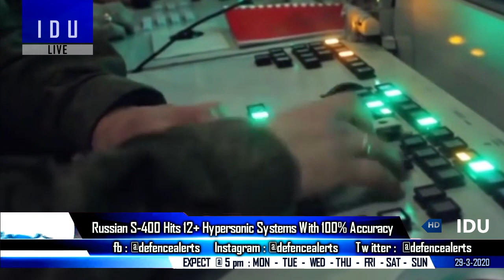Indian Defence Updates : India Gets Anti-Hypersonic,Mig-35 Offer With Phazotron AESA,OFB Production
1. Mig-35 offered with New Phazotron-NIIR Zhuk-AME AESA Radar and additional features with technology transfer to India.
2. India gets capability AntiHypersonic capability & stealth jets
3. OFB Goves more financial powers to its GM’s.
4. India’s approach to defence indigenisation has basic flaws. Private players can up the game
5. In foreign waters, Navy prepares: refuelling at sea, monitoring on board.
6. A year after Mission Shakti, DRDO says it has no plans to repeat it.